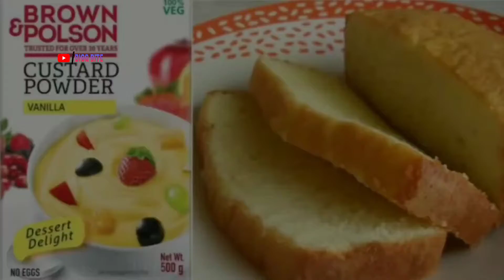CUSTARD CAKE RECIPE || CUSTARD POWDER CAKE || HOW TO MAKE EASY CUSTARD CAKE AT HOME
This is very soft, spongy and delicious custard cake, simple to make with very few ingredients. Do try this recipe at home and share your experience.

INGREDIENTS :
Maida/Refined Flour - 1 Cup
Eggs - 3
Bake this cake in Oven at 250 degree celcius for 25 minutes or else in a Pressure Cooker on medium flame for 40-45 minutes.